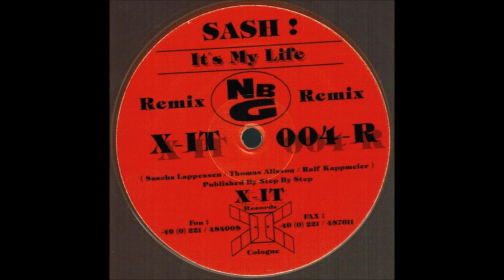Sash! - It's My Life (Natural Born Grooves Remix) 1996